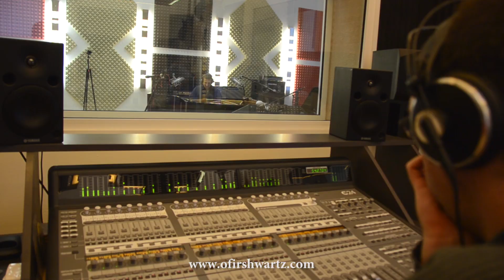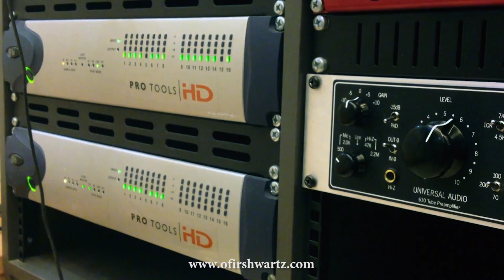Ofir Shwartz Trio - Industrial City - album Shades of Fish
Industrial City as part of the album Shades of Fish (2013 Hevhetia)

Ofir Shwartz - Piano
Gasper Bertoncelj - Drums
Gal Shaya - Double bass

Composed and Arranged by Ofir Shwartz

Recorded and mixed by David Jakoubovitch
SHK recording studio, Jerusalem
Mastered by Ofir Shwartz

Produced by Ofir Shwartz
Executive Producer - Jan Sudzina

Video Camera: Eynat Mendelson, Roy Mendelson
Video Editing: Ey Production
Ofir Shwartz Trio / Shaded of Fish (2013 Hevhetia Records):
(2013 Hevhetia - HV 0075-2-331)